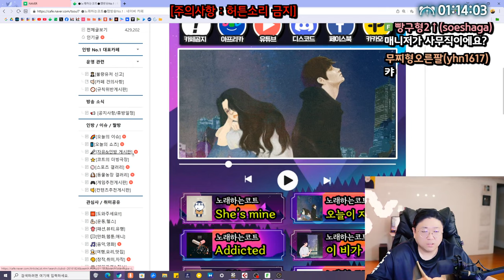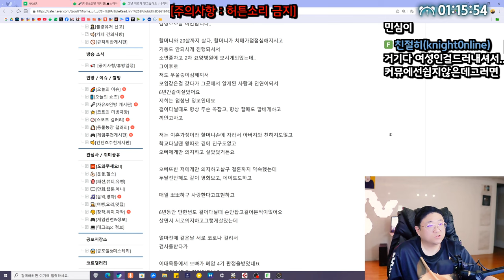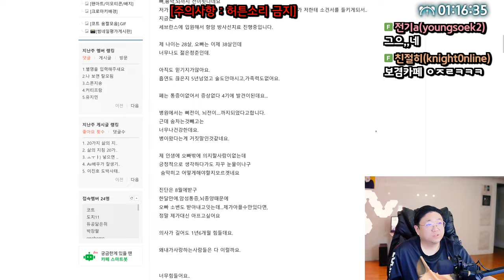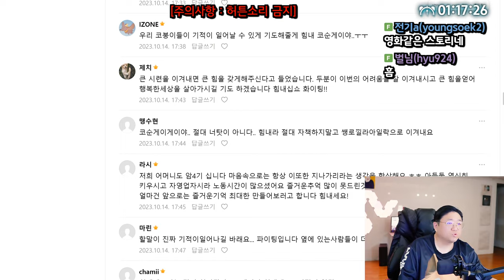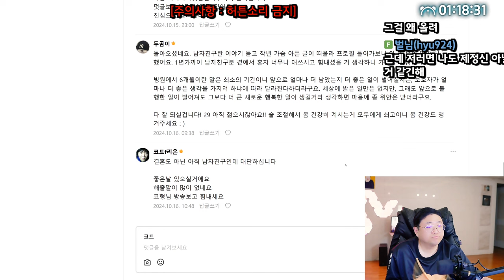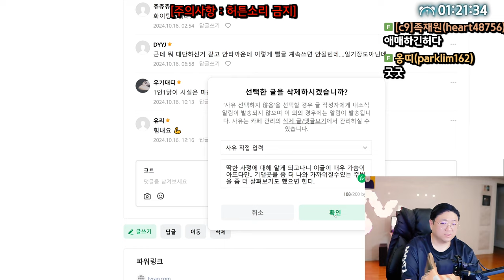인스타그램 시작해볼까요? (24.10.16-2)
0:00 ★인스타해볼까요?
26:48 부부싸움
27:44 카페내 딱한 코순이글
43:45 ★오늘따라 유독상태가 안좋은 채팅

[음원출처]